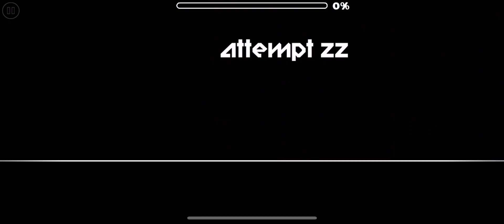Apache (Hard Demon) by TheJosiahTurner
Creator(s) TheJosiahTurner
Song: Hinkik - Skystrike
Enjoyment: 80/100

In Game Difficulty Hard Demon
Personal Difficulty Hard Demon

Hard Demon List Placement: 45

I beat this on May 7th 2023

This level has similar problems to WoahSonic to where there are minor flaws that hold this level back. However, this level doesn’t have many flaws but has weird balancing. Overall I actually really like this and I really recommend this level.